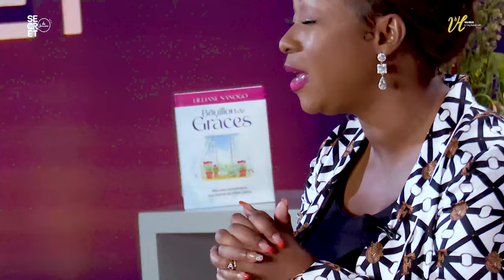Comment reconnaitre la dépendance affective ? - Pst Lilliane Sanogo